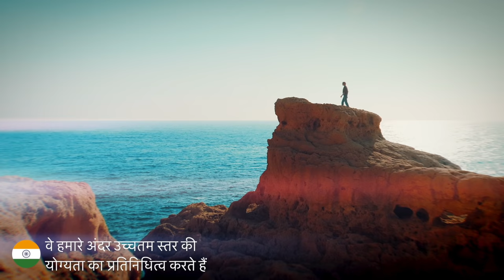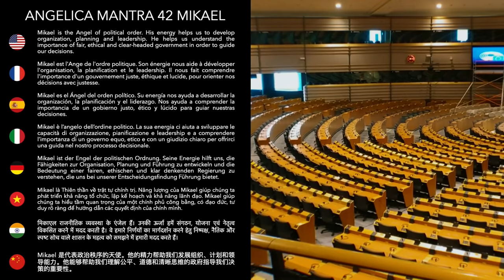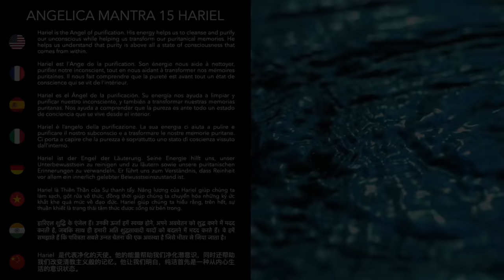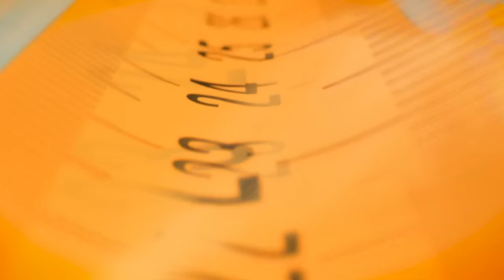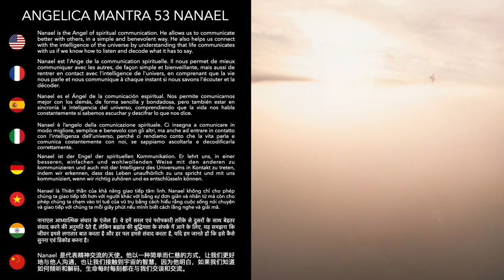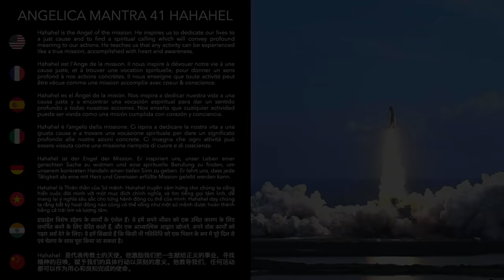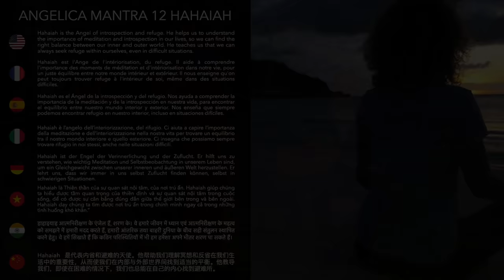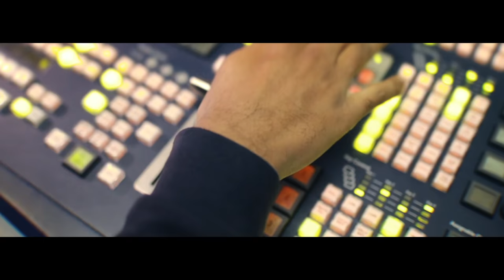Angelica Mantra Live Concert - by Kasara | August 8, 2021 | UCM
Discover the Power of Mantras in these unique online Live Concerts, presented by Kasara and Live musicians. Live streaming each month in 2021. A deep moment of meditation to watch from home, wherever you are. Please share this to the world!

Tracks:
0:00 - 3:53 Introduction
3:53 - 13:05 : Mantra Mikael
13:05 - 21:07 : Mantra Hariel
21:07 - 31:26 : Mantra Lecabel
31:26 - 37:08 : Mantra Nanael
37:08 - 44:05 : Mantra Hahahel
44:05 - 55:20 : Mantra Hahaiah
55:20 - 58:05 : Outro

🇬🇧 EVENTS

🇫🇷 ÉVÉNEMENTS

🇬🇧 TRAININGS

🇫🇷 FORMATIONS